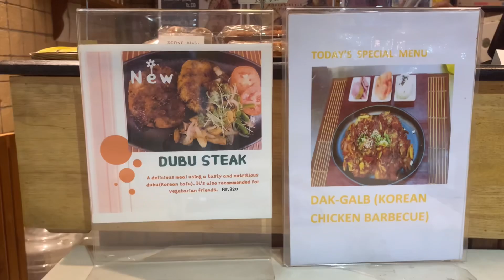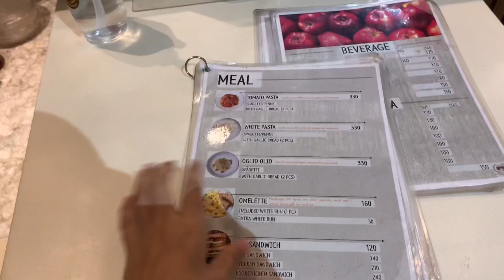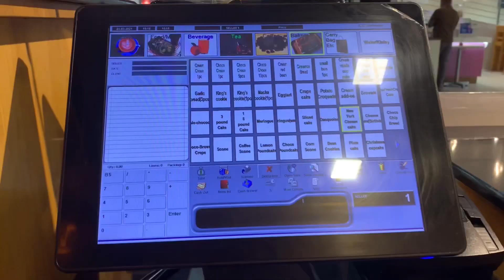Working part time job • Cafe Vlog ☕️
Got a bit tired of online classes and living alone. Needed a change. Jumped at the opportunity to work part time at a cafe just near my home.
I am loving it, it keeps me busy. And plus i get free buns at the end of the day.

📍king’s bakery